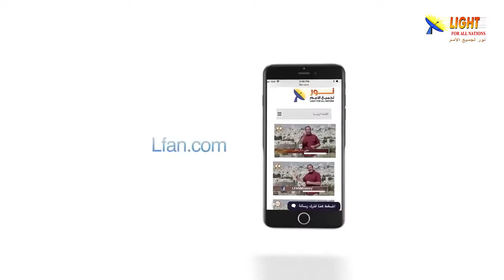478:05 الله سخر الرؤساء والمسئولين حتى تدخل البركة للأرض السورية